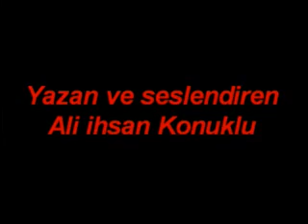Uyanmak İstemeyeceksin-Bir Ali ihsan Konuklu Şiiri